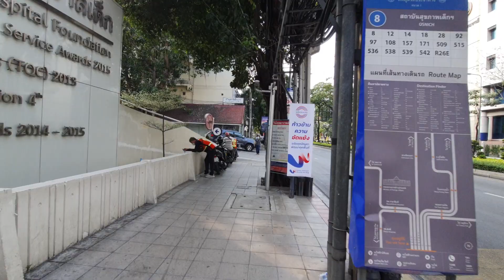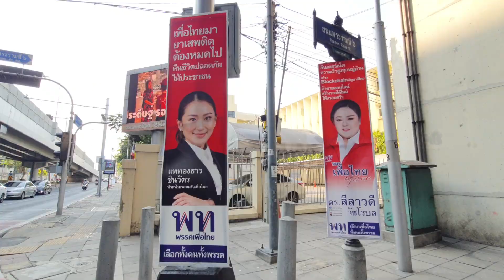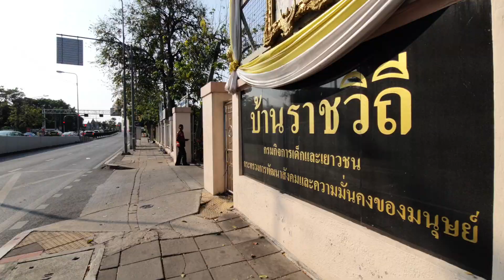เดินจากอนุสาวรีย์ไปสถานีรถไฟสามเสน Street walk from Victory monument to Samsen railway station